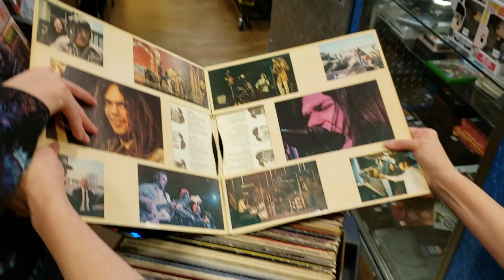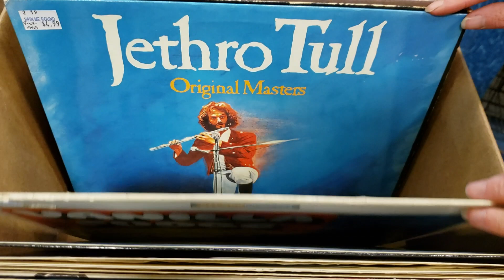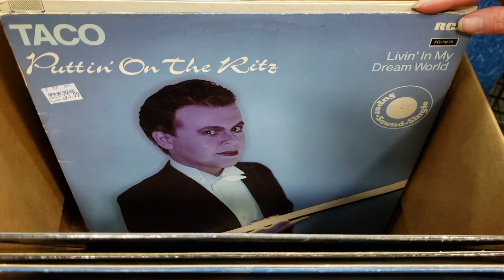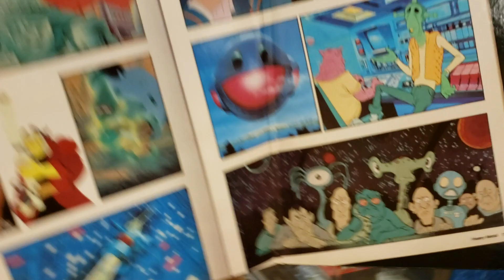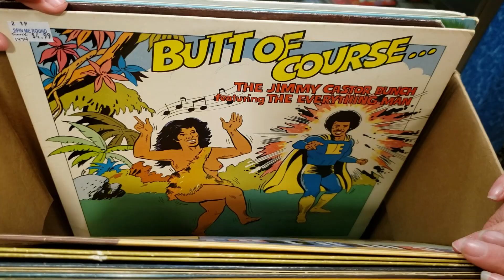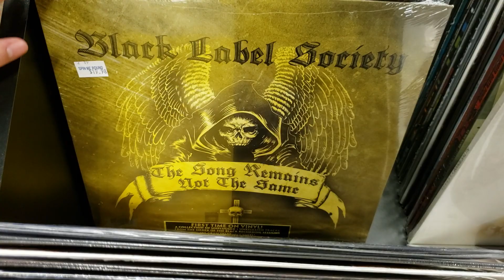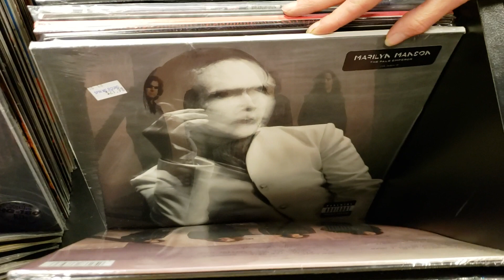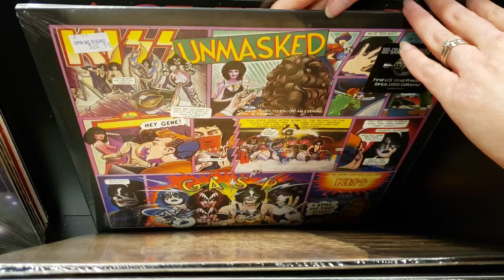Vinyl Records - Rock Used & Heavy Metal New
Tonight's video has Used mostly Rock Vinyl Records in the box. Then we have a bin full of Brand New Heavy Metal.

1200 US Highway 22 East, Spc 627